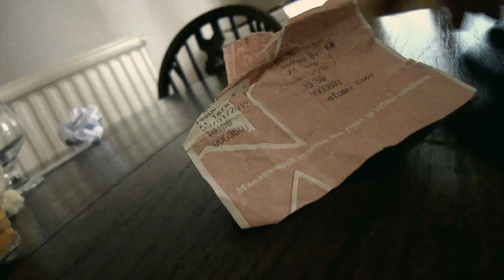"REMNANTS" a short film by Jonathan Hawes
"It's fascinating to me, the significance that can be given to inanimate, boring, everyday objects."

Acting & Sound: Robi Ankers Mota
Voiceover: Jonathan Hawes